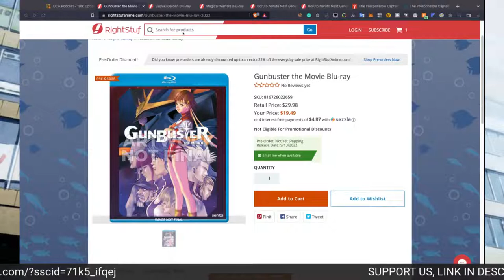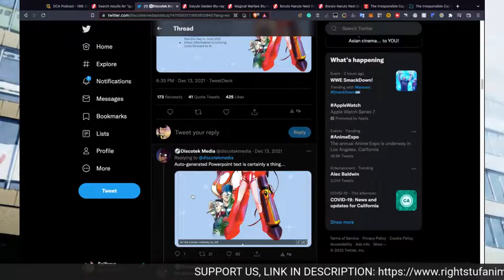Don't Buy 'Gunbuster The Movie' On Blu-ray Before Watching This OCAPodcastClips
We discuss the new re-release of 'Gunbuster The Movie' on Bluray and why you might want to instead wait for the unabridged OVA series coming out from Discotek sometime soon.